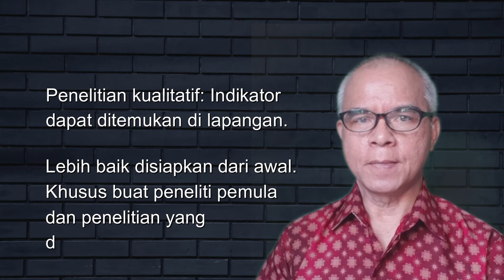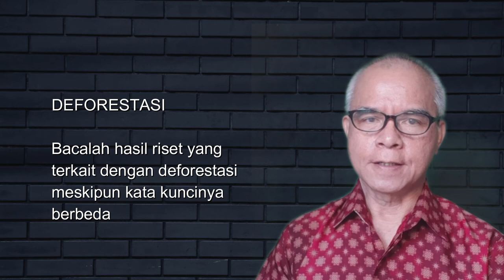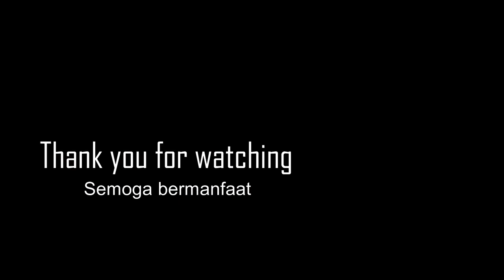Begini cara menentukan dan menggunakan indikator di dalam penelitian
Indikator sederhananya adalah petunjuk atau tanda. Tetapi pengertian yang sederhana ini sering menjadi cukup sulit bagi mahasiswa yang hendak melakukan penelitian untuk tugas akhir atau skripsinya.

Memang membuat indikator untuk sebuah penelitian tidak selalu mudah. Seorang peneliti harus banyak membaca alias melakukan tinjauan pustaka, sebab dari sanalah indikator bisa ditemukan, selain bisa juga ditemukan di tempat lain, termasuk dari proses wawancara.

Untuk membantu pemahaman mengenai indikator video ini menjelaskasn tentang definisi indikator, perbedaan indikator dan kriteria, dari mana mendapatkan atau menemukan indikator, berapa indikator yang diperlukan untuk suatu konsep, serta perbedaan dan kesamaan indikator dengan definisi operasional.